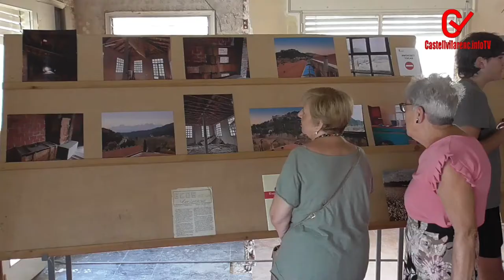Reportatge Festa Major de Castellbell i el Vilar 2022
Reportatge sobre la Festa Major de Castellbell i el Vilar, del 10 al 16 d'agost 2022.